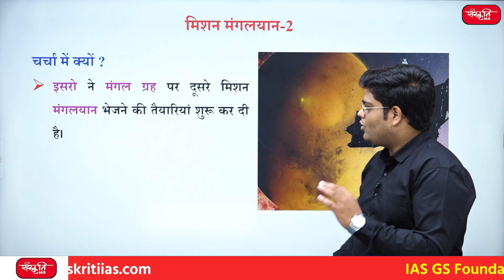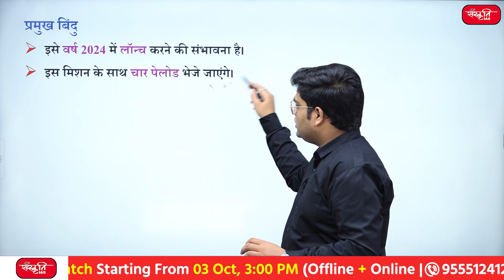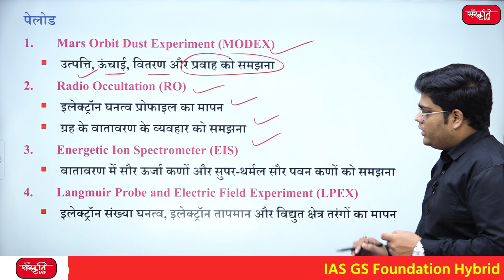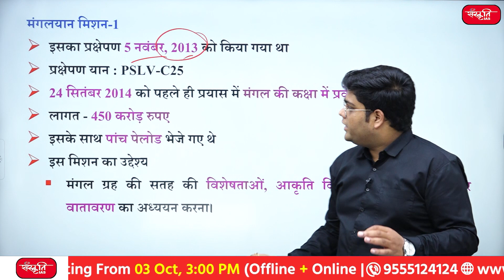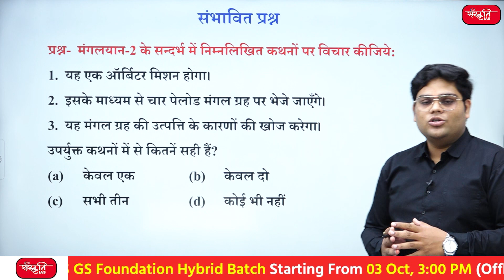मंगलयान-2 | Mangalyaan 2.0 | UPSC Current Affairs | SANSKRITI IAS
👉भारत फिर जाएगा मंगल ग्रह पर : मंगलयान 2.0  (India will again go to Mars: Mangalyaan 2.0)

प्रमुख बिंदु :
👉मिशन मंगलयान-2
👉पेलोड
👉मंगलयान मिशन-1